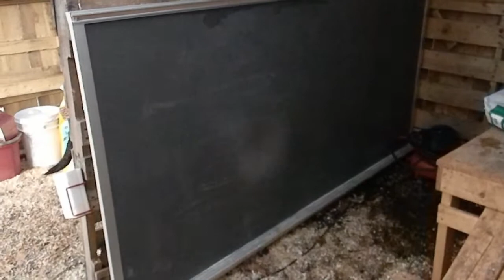MORE babies & milking shed update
How on earth can we get MORE babies & these kiddos of ours didn't notice? We're happy these new little ones are doing well & happy with how our wooden pallet milking shed turned out.